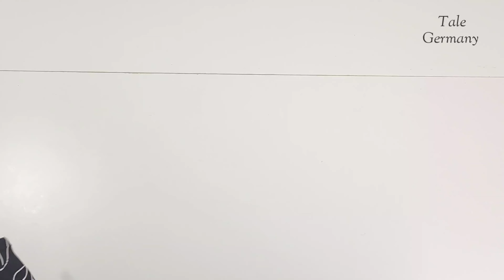The easiest way to sew 20 shorts a day